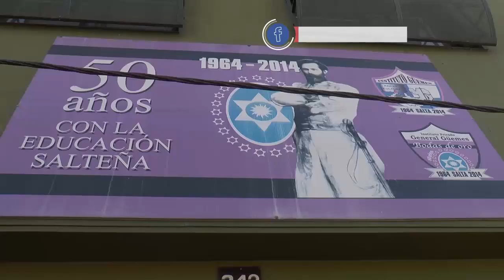Gustavo Sáenz / Entrega de becas a alumnos del Instituto General Güemes